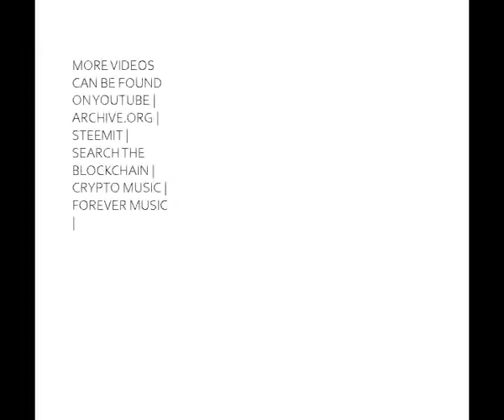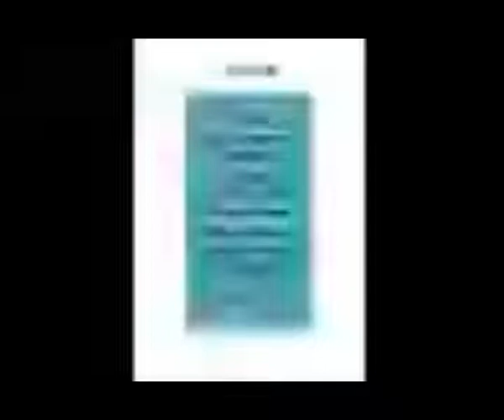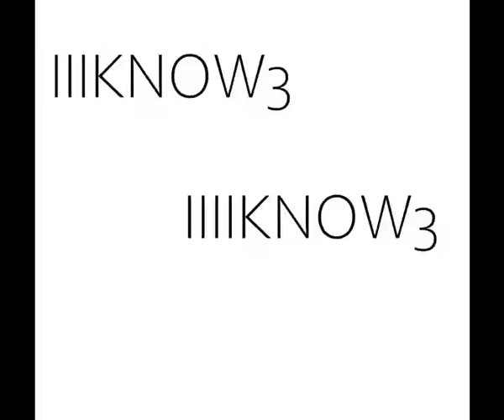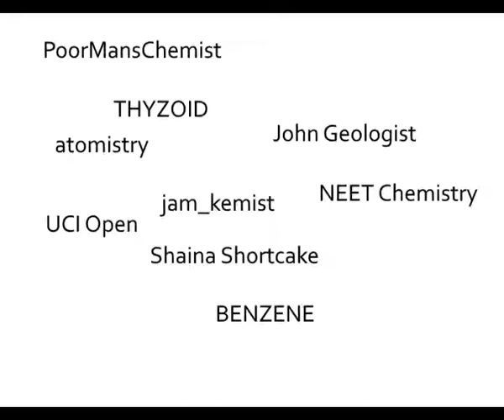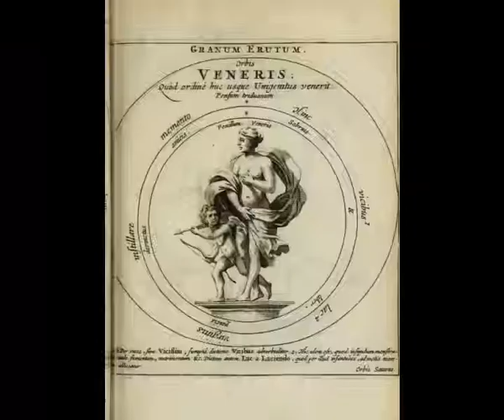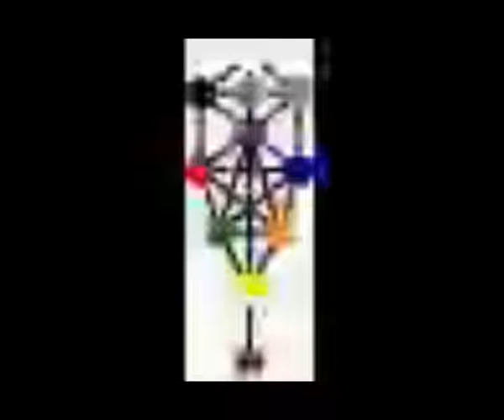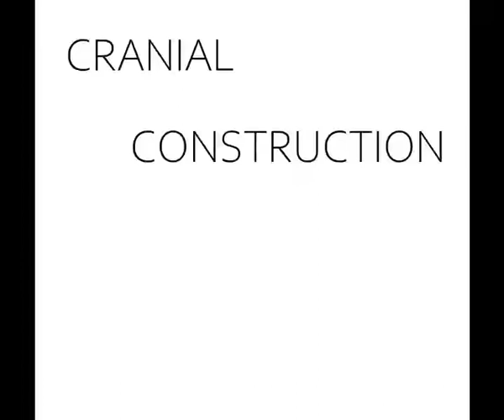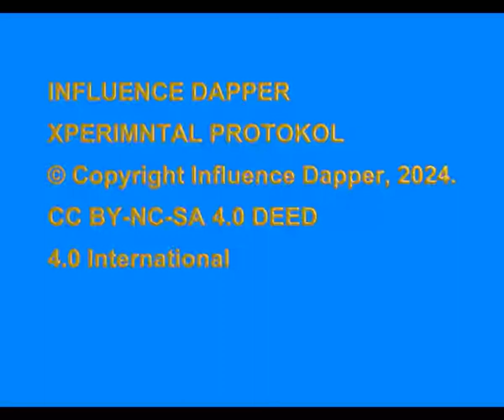INFLUENCE DAPPER XPERIMNTAL PROTOKOL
INFLUENCE DAPPER
XPERIMNTAL PROTOKOL
4.0 International

BEAN POT